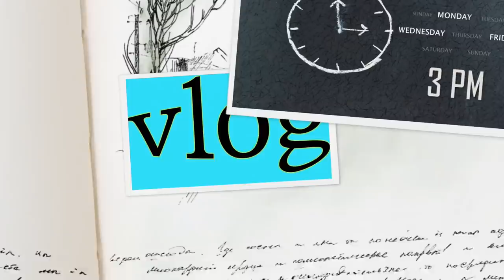Valentine's Day couple haul|koovs haul| husband wife haul എന്തൊക്കൊ വാങ്ങിക്കുട്ടി|karimashiloverne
Check out Closet Drama Polka Dot Print Midi Dress on Koovs.com

Check out KOOVS Basic Crew Neck Slim T-Shirt on Koovs.com up

Check out Closet Drama Zebra Stripe Print Longline Blazer on Koovs.com

Karimashi

- Top :
- Lipstick :
- Earrings :
- Others :

Big  🐻  Hugs❤️